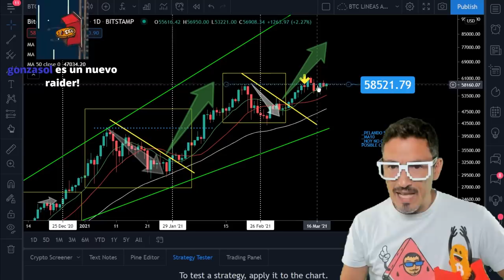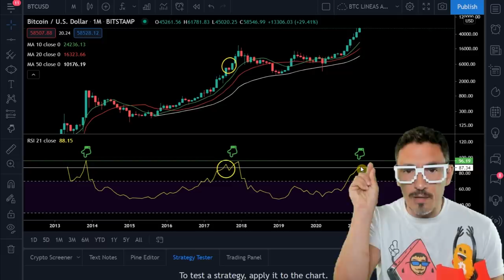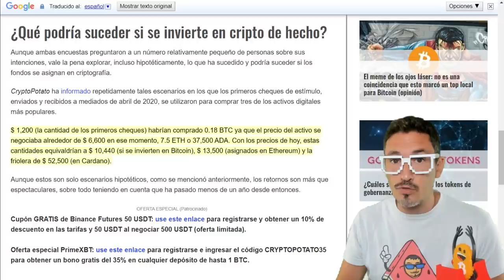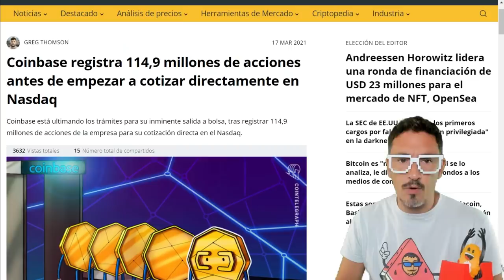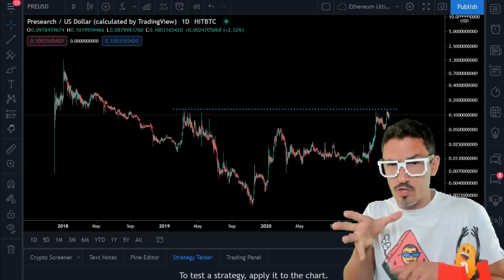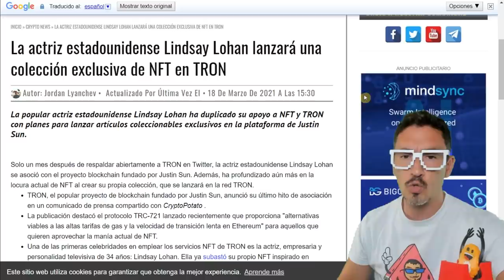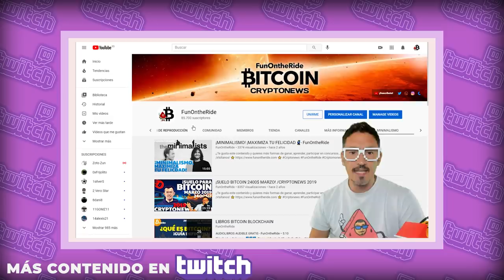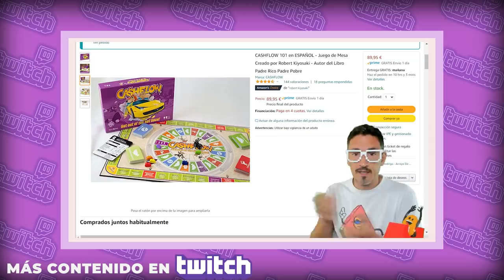¡ESTÍMULO EE. UU.! 🤑 10 % ¡IRÁ a BITCOIN!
¡ATÍZAME UN LIKE! 👍 ¡Gracias! Según dos encuestas hasta el 10 % del estímulo que se está entregando en USA podría invertirse en BITCOIN BTC ¡LLEGA LA GRAN SUBIDA provocada por esta inyección de capital de los estadounidenses? ¿Quieres conocer la ÚLTIMA HORA, LAS ÚLTIMAS NOTICIAS del muno de Bitcoin y demás Criptomonedas ¡Pues no te pierdas este vídeo!

⭐BLOCKFI ¡Consigue Ingresos Pasivos! ¡Préstamos Crypto! y ¡Trading sin Comisiones! Temporalmente Aprovecha un BONUS EXTRA de 15 $ - 250 $ con este enlace

00:00​​ Presentación
00:30 Análisis ¡Bitcoin Peleando por superar el máximo!
Deutsche Bank dice que Bitcoin es ahora "demasiado importante para ignorarlo"
Entre el 7 % y el 1 0% de los estadounidenses planean comprar Bitcoin con sus controles de estímulo
Bitcoin es demasiado volátil, poco práctico y falla como depósito de valor
Bank of America afirma que cuesta solo $ 93 millones mover el precio de Bitcoin en un 1 %
Coinbase registra 114,9 millones de acciones antes de empezar a cotizar directamente en Nasdaq
17:01 Noticias NFT
NFT Marketplace OpenSea obtiene un enorme respaldo de capital de riesgo de $ 23 millones
El ollie "final" de Tony Hawk, el hombre subasta pedos, Star Wars y Marvel NFT
La moneda meme de Grumpy Cat recauda $ 70 mil para refugios de animales
La actriz estadounidense Lindsay Lohan lanzará una colección exclusiva de NFT en TRON
21:10 Comunidad y Gatetes
AleixGoho
24:22​​ Despedida, Blooper, Outro